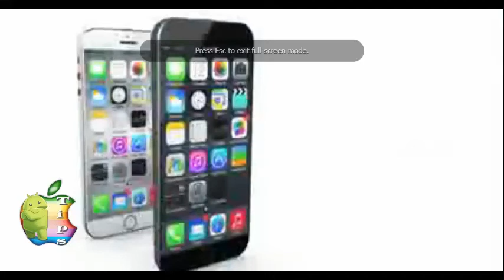IPhone 6S and IPhone 7 Features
IPHONE 7
A10 Quad Core 2.5GHz
3GB Ram
16MP f1.8 iSight Camera
IP69K Waterproofing
Gorilla Glass 4
5.0" 1080p IGZO Display
E-Ink Sub Display
3500mAh Battery
Music Control Keys
iPen
3rd Party Software Support